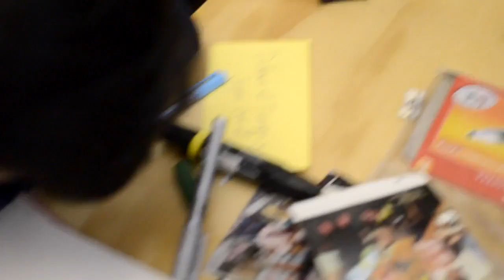Bodegón de Dibujo